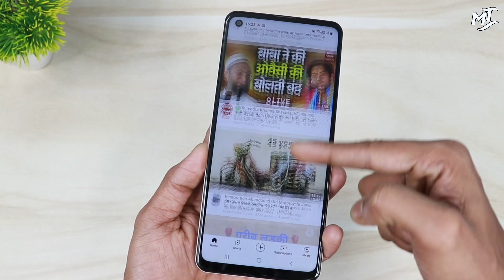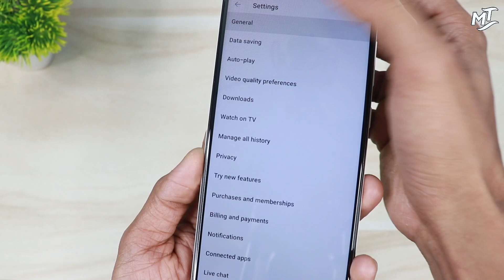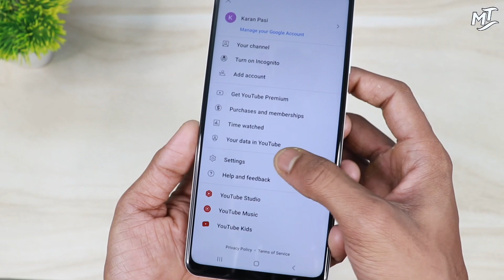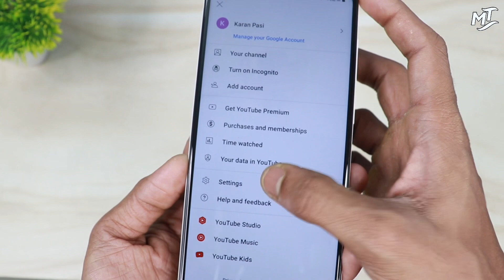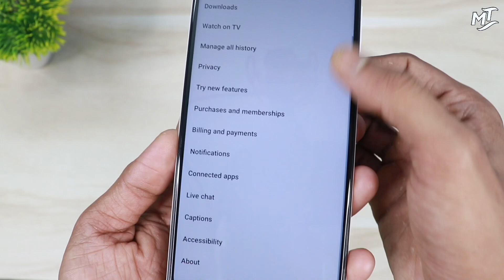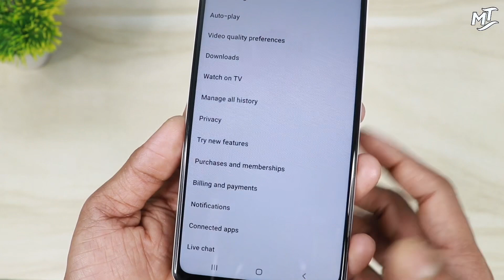YouTube Hidden Settings to Fix Battery Drain Problem | How to increase Battery Backup Android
Hello 👋

Aj ke es Video me apko bataya gya hai ki kaise ap YouTube ke kuch important Settings ko estemal karke battery ko lambe samay tak use kar sakte ho agar ap bhi apne phone me YouTube ko zada estemal karte ho ho to es trick ke bare me jaan lena chahiye .

Your Quaries,